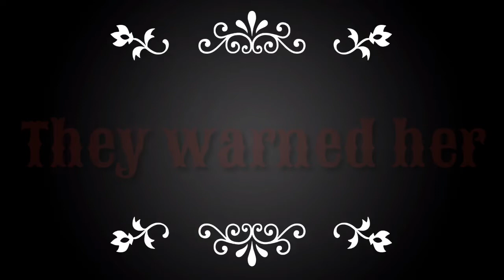Lily-Glmv- (part 1/2) ~MY FIRST GLMV NYA~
Yesh owo

My goal for YouTube right now is to get to 100 amazing subscribers in 1 year! ;3 your help will %100 be appreciated!!! Here is my channel;

And thank you guys again for 60+ subs!

*watch previous video if you want to join my art contest! You have one week to make you gorgeous art! ;3*

Bye and thank you! ;3 stay superlyawesomlyamazinglycreative! Bye mochis! HARLEY OUT.